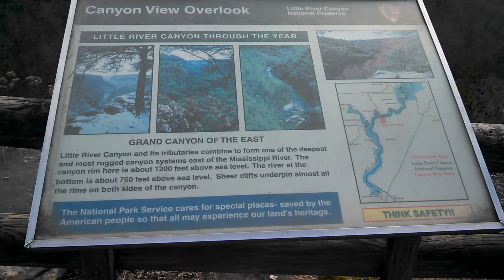Little River Canyon - Grand Canyon of the east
Little River Canyon and its tributaries combine to form one of the deepest and most rugged systems east of the Mississippi river.  The canyon rim here is about 1200 feet above sea level.